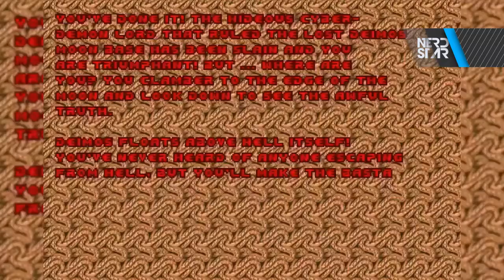NerdStalgie - Doom - Retro Gaming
Hurra! Nicht nur der Retrobereich geht in die zweite Runde, sondern wir feiern außerdem das Videodebüt von unserem Redakteur Sebastian (Screenfunfan)!

Er spielt mit euch die Neuauflage des früher in Deutschland indiziiertem Spiel "Doom"! Wie haben sich die Shooter seit dem Entwickelt? Was kann der erste Doom Titel? Und vor allem, was macht ihn heute noch Spielenswert? Das alles erfahrt ihr in der morgigen Zeitung .. oder schon JETZT im Video! (Verzeiht mir den schlechten Witz!^^)